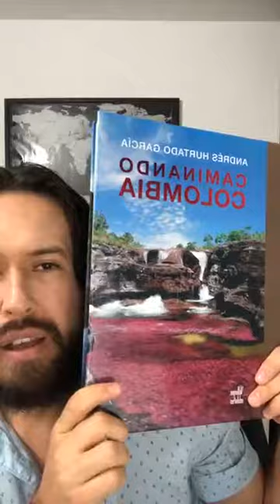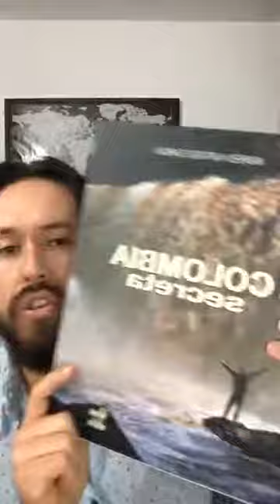➡ Andrés Hurtado García Entrevista En Vivo 👉 Viajes Vídeo oficial - Mayo 19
Andrés Hurtado García Entrevista En Vivo

En este vídeo conversamos con Andrés Hurtado García Entrevista En Vivo. sobre su vida y aventuras, además tratamos de cubrir los temas:
-Champagnat ama la tierra
-Expediciones
-Aviones
-Fotografía
-Dubrovnik
-Colombia Secreta
-Viajes
-Turismo
-Naturaleza
-Aventura

Algo que vi cuando buscaba información sobre Andrés Hurtado García fue la falta de detalles que permitieran conocer lo que significa su trabajo para Colombia.
Andrés Hurtado García Entrevista En Vivo  es una conversación de la que podrá disfrutar mucho.
Sabemos que está visitando este vídeo ya que tiene la intención de descubrir aún más sobre Andrés Hurtado García Entrevista En Vivo.

Al incluir vídeos en su lista de reproducción, podrá verlos rápidamente cuando lo desee, ya sea que desee verlos nuevamente o por primera vez.
Para agregar un vídeo para verlo más tarde (playlist) mientras está reproduciendo un vídeo, haga clic en el icono "agregar".

Déjanos tus comentarios en este vídeo para saber tu opinión sobre los contenidos.